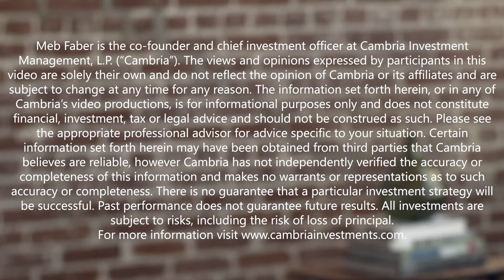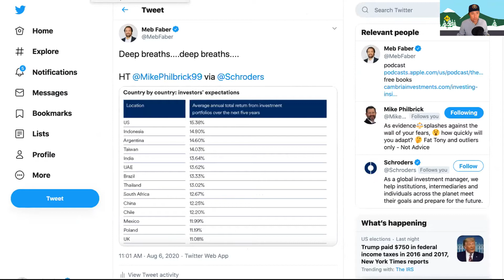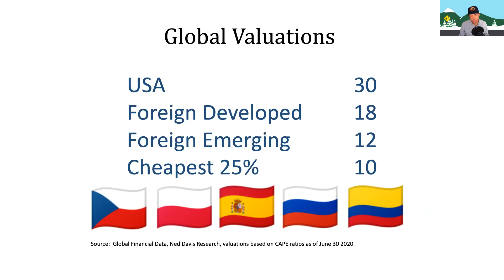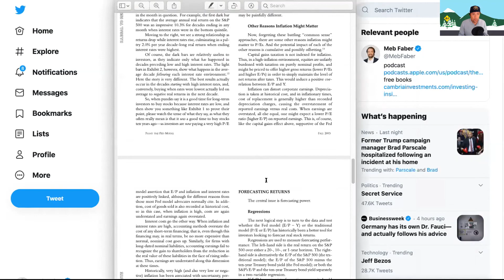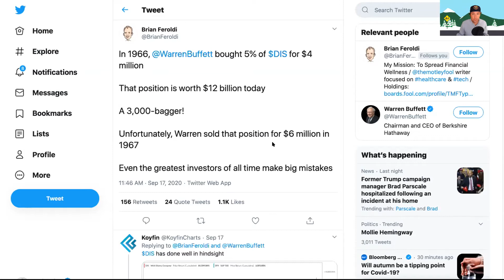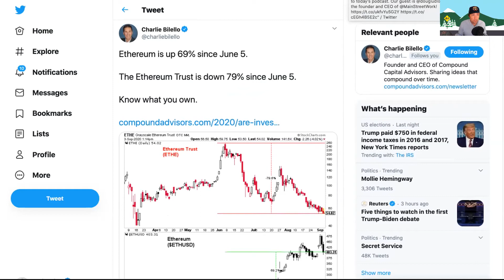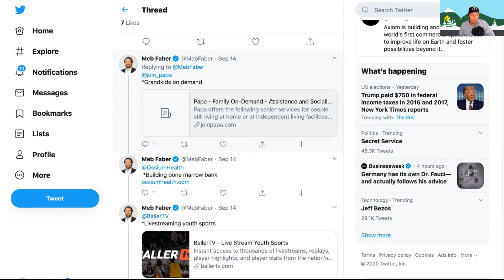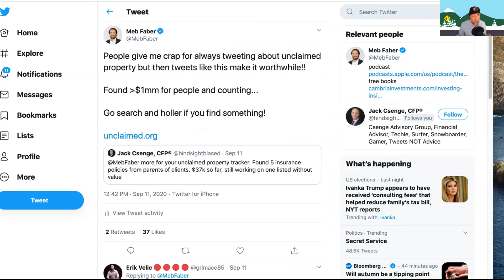The Chart Book - Episode 6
In episode 6 of The Chart Book, Meb offers a quick market update on markets and market valuations.

With 2020's market volatility in mind, Meb revisits a Tweet of his from 2019 on stock return forecasts (a range of -3.7% to 10%). He emphasizes that stock returns have ended a year inside that range roughly 20% of the time, and that normal market returns can be extreme. He talks about trends and why market all-time-highs aren't necessarily bearish. He gets into why it's important to keep a close eye on valuations. As he winds down, he covers some new investment books that are out, just in time for some fall reading.

Please enjoy episode 6 of The Chart Book.